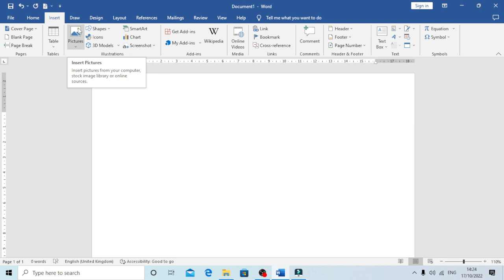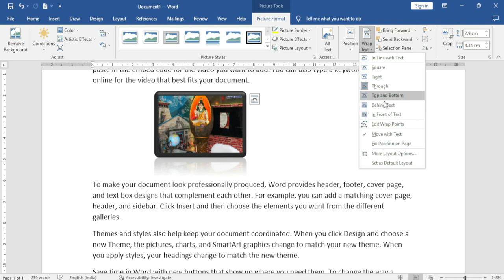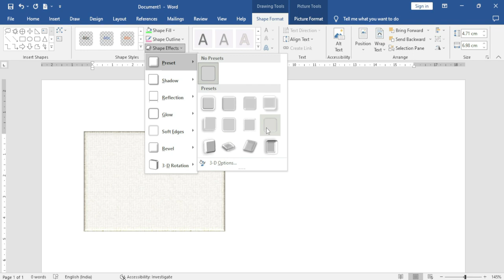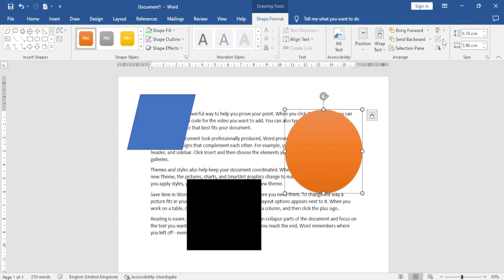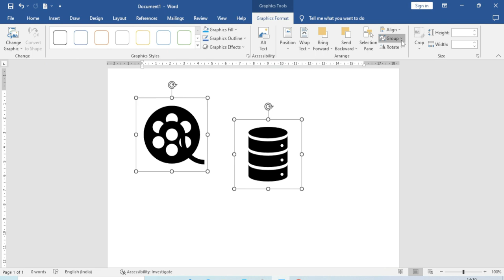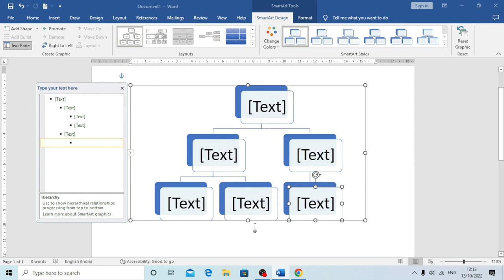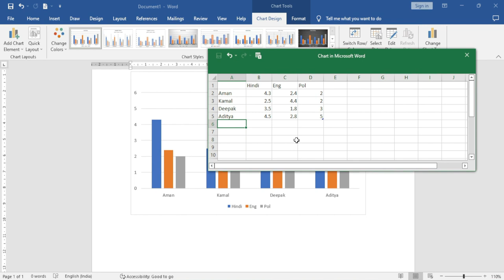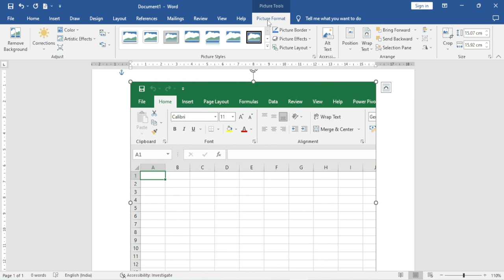How to use illustration block in Ms word 2019 in Hindi | Illustration in Ms word Hindi Tutorials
MS Word 2019 - Insert Shapes & Smart Art in Hindi || Learn How To Make Diagrams in Word - ms word insert tab इस विडियो में हम सीखेंगे MS Word 2010 में Shape & SmartArt का उपयोग करना साथ ही Shape & SmartArt को Format and Design tab menu से design karna सभी new features के साथ जो ms word 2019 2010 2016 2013 में Add किये गए हैं |

MS Word एक ऐसा कमर्शियल वर्ड प्रोसेसर है जिसे माइक्रोसॉफ्ट ने डिज़ाइंड किया है, ये माइक्रोसॉफ्ट ऑफिस पैकेज का ही एक हिस्सा है, जिसे आसानी से Word या फिर MS Word के नाम से जाना जाता है I इस वीडीयो में हमने MS WORD के Illustration block के TIPS TRICKS और Important Shortcut Keys के बारे में जानकारी दी है जिसमें Basic to Advanced Tips दिये गये हैं आईये जानते हैं Ms word illustration block ke bare me.

word Tutorial,
Microsoft Word Tutorial Beginners,
Ms-Word 2019,
Ms-Word-2013,
Hindi tutorial of Ms-Word,
Microsoft Tutorial,
Ms-Word,
Word,
Ms-office,
Learn More,

tutorial in hindi, ms word tutorial in hindi, how to type in hindi in ms word, how to write in hindi in ms word, ms word in

hindi, hindi fonts for ms word 2019, hindi fonts for word 2019, how to type in hindi in ms word 2019, how to type hindi in ms

word, how to write in hindi in ms word 2019, ms word hindi, what is ms word in hindi, ms word hindi fonts, hindi word art, ms

word 2019 in hindi, hindi typing in ms word 2019, hindi fonts for office 2019, hindi fonts for ms office 2019, ms office 2019

in hindi, ms office 2019 book in hindi, word 2019, ms word 2019, office word 2019, word tutorial, ms word tutorial, tutorial

word, ms word 2019 tutorial, ms word office 2019, ms office word 2019, ms office 2019 tutorial, 2019 word, word 2019 tutorial,

learn ms word, tutorial word 2019, ms word 2013 tutorial, ms 2019, what is ms word 2019, word 2019 free, word tutorials,

tutorial ms word, microsof word 2019, office 2019 word, ms word tutorials, words 2019, ms word learning, free ms word 2019, how

to use ms word 2019, tutorial de word 2019, tutorial ms word 2019, tutoriel word 2019, belajar word 2019, introduction to ms

word 2019, belajar ms word 2019, free word 2019, learning ms word, ms world 2019, tutorial office 2019, office 2019 tutorial,

learn ms word 2019, uses of ms word 2019, word 2019 help, learn ms office 2019, word tutorial 2019, ms word tutorial 2019, ms

word tutorial 2013, microsft word 2019, about ms word 2019, office word 2019 free, how to learn ms word 2019, ms office 2019

word, how to use word 2019, word tutorials 2013, ms word 2019 tutorials, tutorial ms word 2019 lengkap, ms word tutorial in

urdu, tuto word 2019, ofis word 2019, introduction of ms word 2019, how to use ms office 2019, application of ms word 2019, ms

office word 2019 tutorial, office word tutorial, ms office word tutorial, word office 2019 free

office word 2019, advanced word tutorial, learn word 2019, window word 2019, features of ms word 2019 theory, how to learn ms

office 2019, ms word learn, word 2019 training, install ms word 2019 free, ms word tutorial for beginners, word 2019 tutorials,

tutorial for word, word document tutorial, ms word advanced tutorial, tutorial ms word 2013, tutorials de word 2019, ms office

2019 training, information about ms word 2019, ms office 2019 tutorials, tutorial ms office 2019, word office tutorial,

learning ms word 2019, learn ms word online, ms word online training, ms word tutorials for beginners